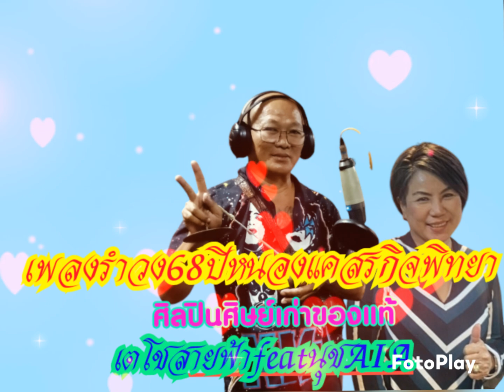เพลงรำวง68ปีหนองแคสรกิจพิทยา.(เวอร์ชั่นแท้)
ศิลปินคู่แท้ศิษย์เก่า .เตโชสายฟ้า,Featนุชเอไอเอ  ดนตรีโดยพี่ต้น หนองแค บันทึกเสียงเครื่องเป่าต่างๆโดยครูโหน่งสระบุรี จอมยุทธจากสำนักเตโชสายฟ้าซันซันโชว์ ..มิกซ์และบันทึกเสียงที่ห้องการันตีสตูดิโอ อ.เสาร์นครหลวง..